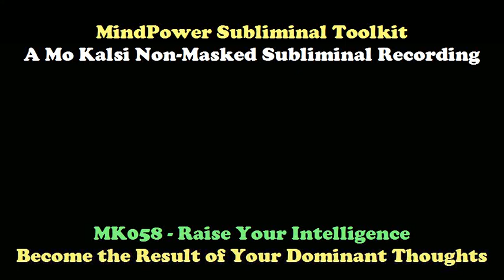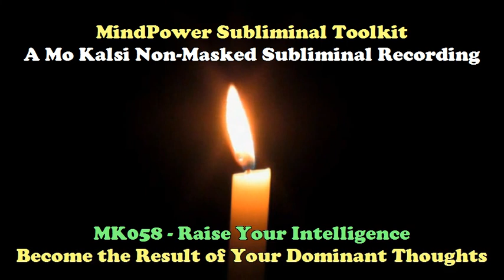MK058 - Raise Your Intelligence